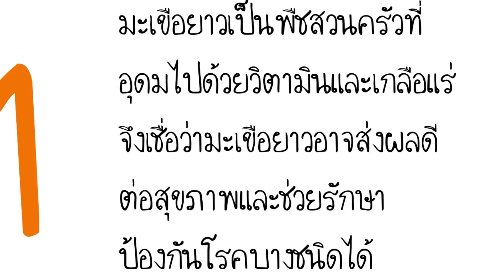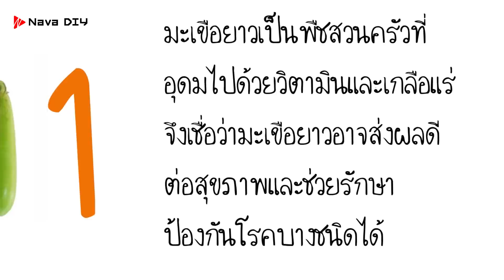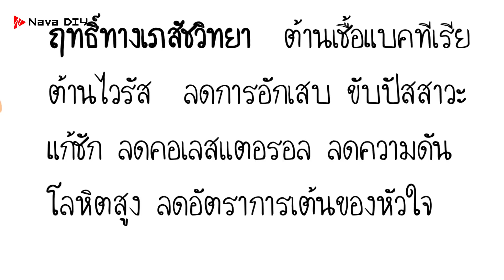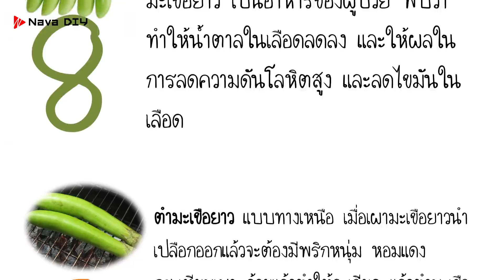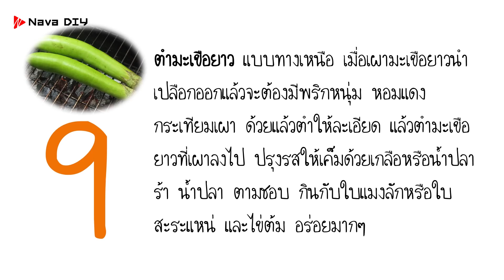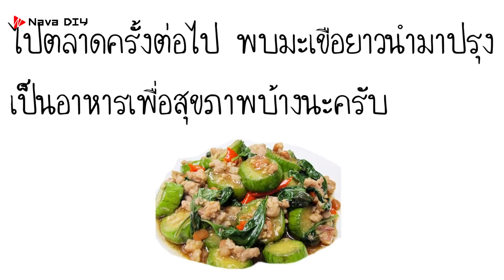โง่มาตั้งนาน "มะเขือยาว" ผักพื้นบ้านไทย เป็นอาหารลดไขมัน ลดน้ำตาล ในเส้นเลือด ลดความอ้วน | Nava DIY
โง่มาตั้งนาน  "มะเขือยาว" ผักพื้นบ้านไทย เป็นอาหารลดไขมัน ลดน้ำตาล ในเส้นเลือด ลดความอ้วน แต่หลายคนยังไม่เคยลอง วันนี้เรานำเรื่องราวของมะเขือยาว ผักพื้นบ้านที่มีการศึกษา พบว่ามีสารอาหาร และสรรพคุณปลายอย่าง โดยเฉพาะความโดดเด่นในเรื่องของการลดน้ำตาม ลดไขมัน สำหรับผู้มีโรคประจำตัว และผู้ที่ต้องการจะลกน้ำหนัก